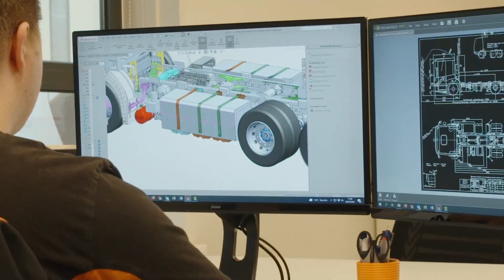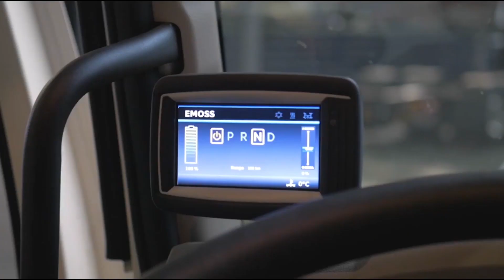PCL x EMOSS - India eBus Unveil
Unveiling PCL's first ELECTRIC retrofitted mid-size passenger bus driven on public roads in India.

The company has localized more than 60% of the electric driveline in the first vehicle itself with a target to further indigenize in the upcoming vehicles.

0:00 - Intro to PCL & EMOSS
1:06 - eBus unveil
2:16 - EMOSS India Future